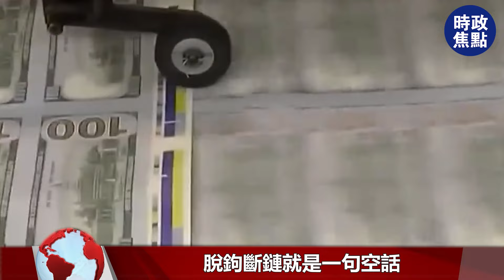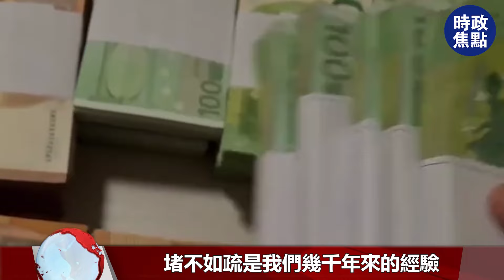2024年，美國痛失2大霸權！中俄逆風翻盤，拜登遇上更大困難！！ | 時政焦點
2024年，美國痛失2大霸權！中俄逆風翻盤，拜登遇上更大困難！！ | 時政焦點 |